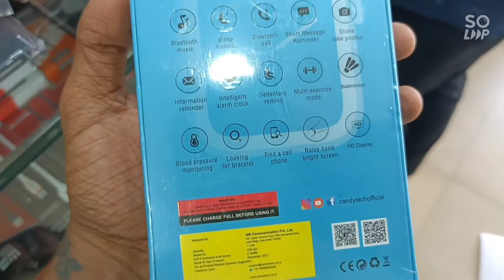Unboxing of Candy Pro Plus Smart Watch ⌚⌚⌚